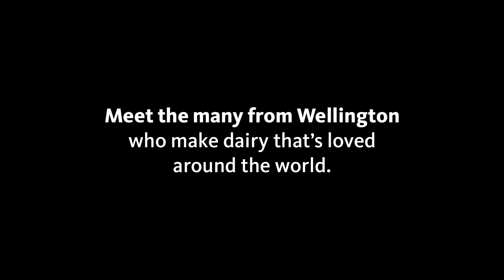Meet the many from Wellington.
Our dairy goes into making excellent flat whites served in the capital. Meet some of the many in Wellington who work with our dairy goodness – on land and at sea.